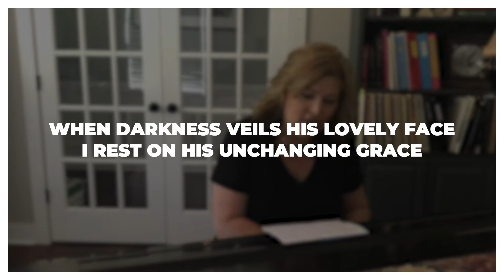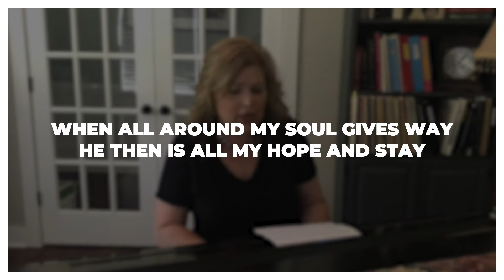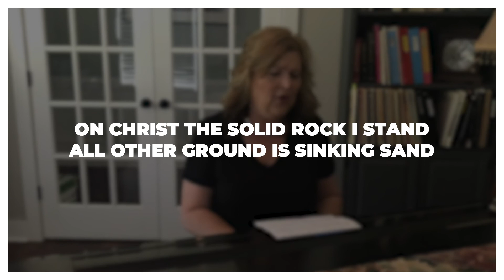In Christ Alone